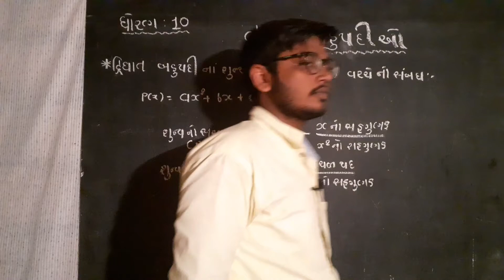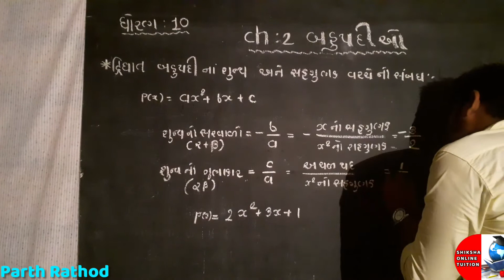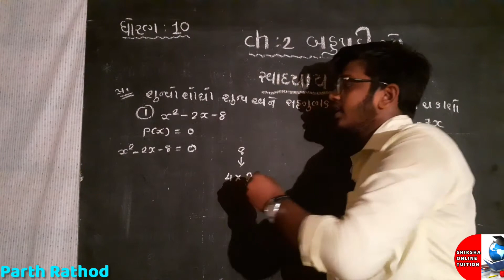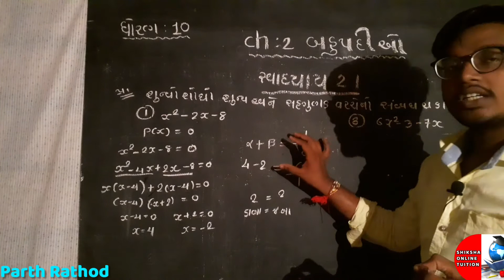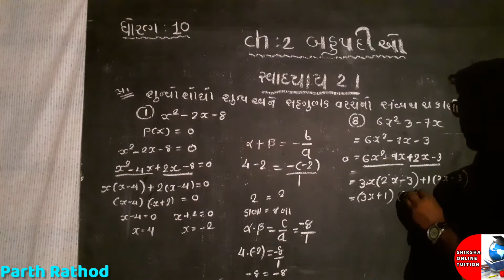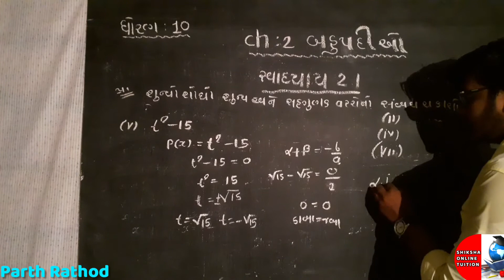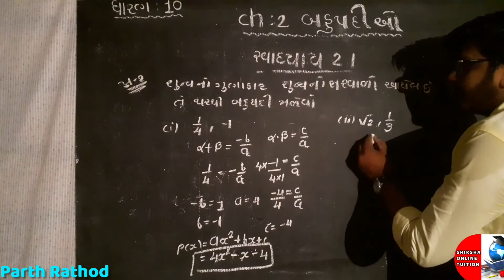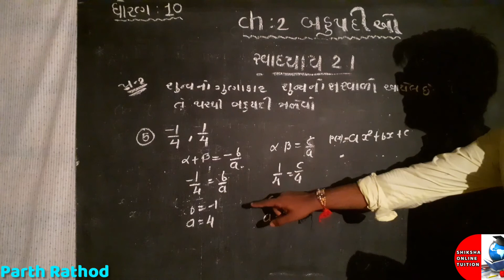Class 10 Chapter 2 Exercise 2.2|| Polynomial || બહુપદીઓ ||ભાગ:2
👉ધોરણ 10 ગણિત (NCERT) ચેપ્ટર 2 બહુપદીઓ થીયરી અને સ્વાધ્યાય 2.2

👉Std 10th Ke Maths Ke Video Aapke Liye Bilkul Free  Hai Ise Dekh Ke App Free Me Study Kar Shakte Ho Agar Aapko Ye Video Achcha Lage To Is Video Ki Like,Share And Subscribe Karna Na Bhule Std 9th Maths Gujarati Medium

👉 આ ચેનલ ધોરણ 9,10 અને 11 Science ગણિત વિષયના પિરિયડો(lectures)  મૂકવામાં આવશે

👉By : Parth Rathod